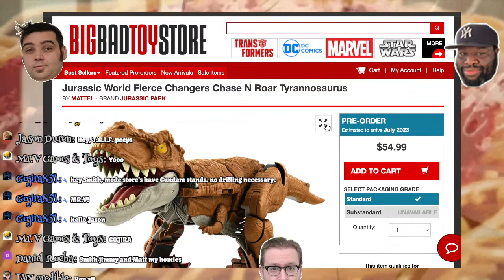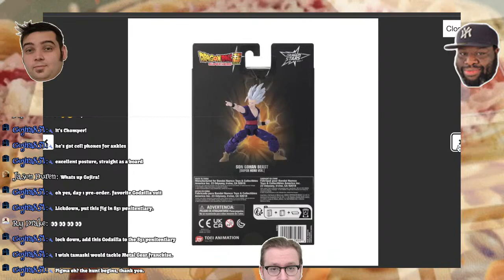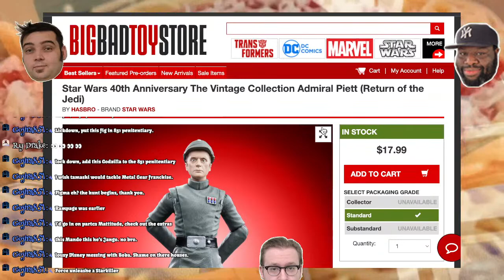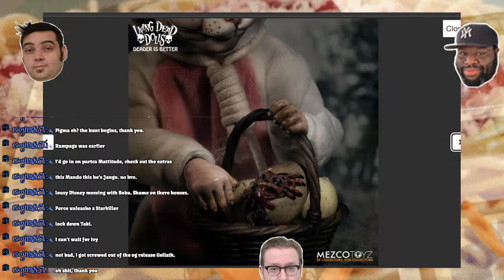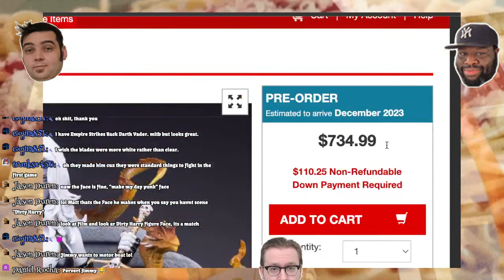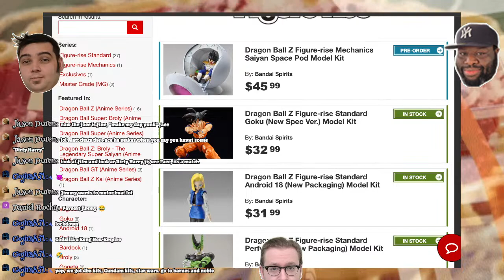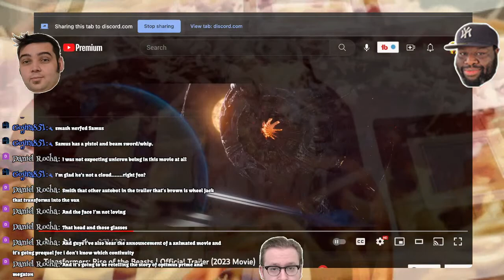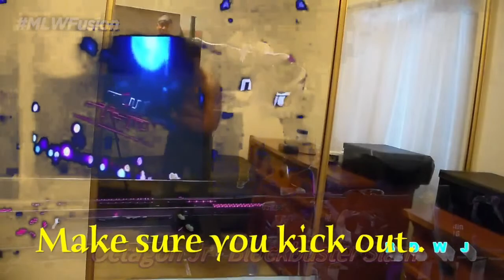Spaghett & Friends Toy Show #247. Movie trailers, Fig News